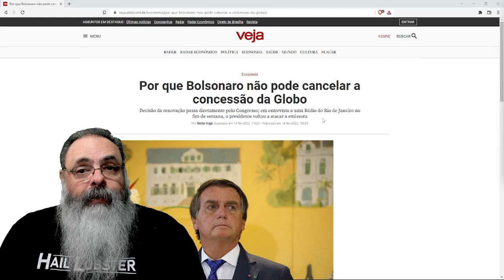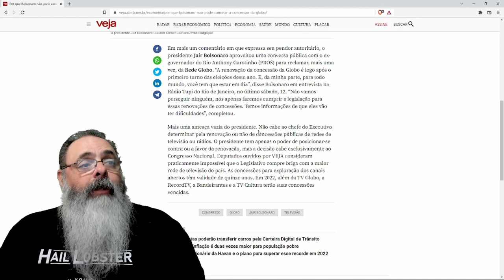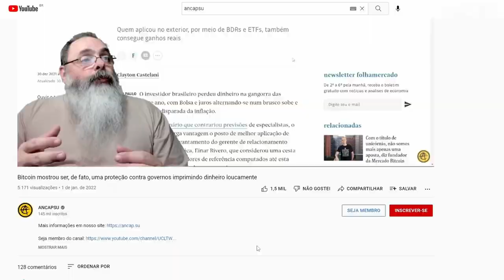Revista avisa que Bolsonaro não pode cancelar concessão da Globo. Será que não?